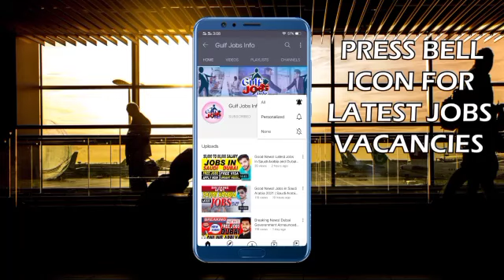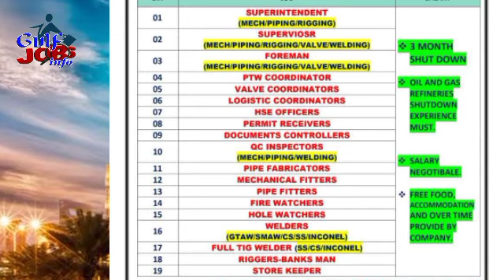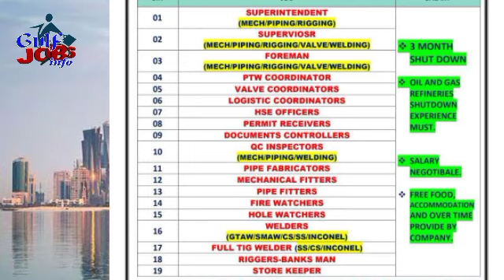Jobs in Qatar 2021 for Indian Fresher and Experienced Job Seekers || Qatar Jobs for Indians Send CV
Dear Friends,

In this video, we have shared many jobs in Qatar for Indian jobs seeker who has good experience or they are fresher they can apply from India. All the consultancies information is verified by the Ministry of Corporate Affairs is an Indian government ministry. So you don't worry about anything just apply. If you are getting any problems, you need to register your complaints directly to the Ministry of Corporate Affairs.